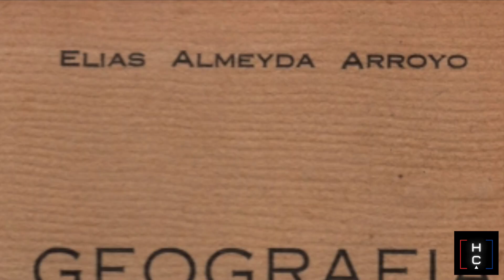Descubre la biografía de Elías Almeyda Arroyo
Ven a descubrir junto a nosotros las biografias de los personajes más influyentes de la historia de Chile. En esta ocasión, Elías Almeyda Arroyo